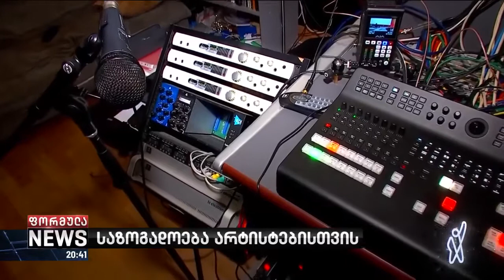საზოგადოება არტისტებისთვის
▪️ „საზოგადოება ხელოვანებისთვის“ - ლენო რექორდსში გამართული საქველმოქმედო კონცერტი „ფორმულას“ და არტარეას პლატფორმაზე, პირდაპირ ეთერში გადაიცემა